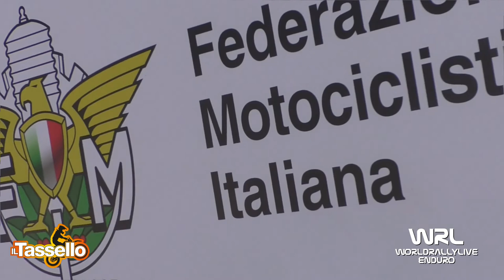Clip Grigis Patrick Ktm 250 4T Assoluti d'Italia Carpineti (RE) 2020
Clip Grigis Patrick Ktm 250 4T Assoluti d'Italia Carpineti (RE) 2020 Video e Montaggio By WRL Production